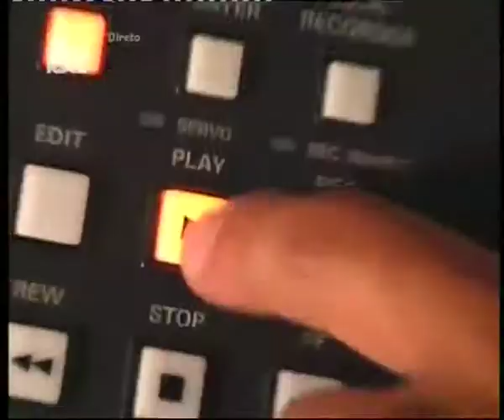13 05 23 Abertura